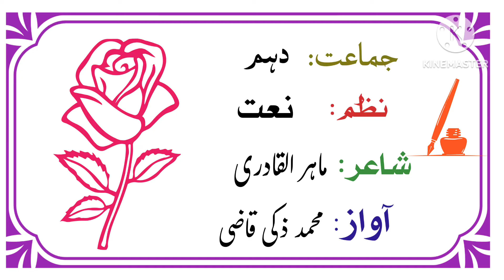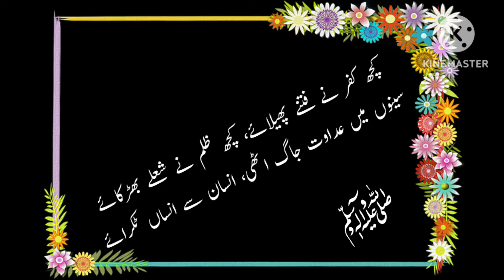Kuchh kufr ne fitne phailaye | Naat | 10th STD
کچھ کفر نے فتنے پھیلائے، کچھ ظلم نے شعلے بھڑکائے
سینوں میں عداوت جاگ اٹھی، انسان سے انساں ٹکرائے